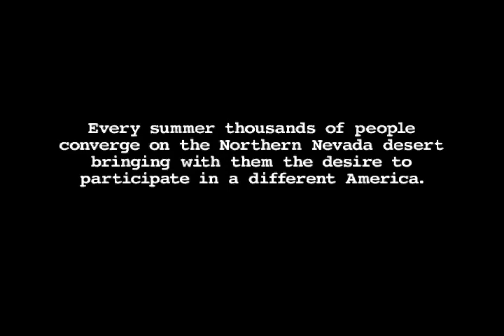Burning Man - The Burning Sensation (theatrical trailer)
Will scorch your senses as it takes you into the heart of the Burning Man experience. Each Summer, some 20,000+ souls make a pilgrimage to the Black Rock Desert to practice radical self-expression in a temporary, commerce-free community.  Distributed by Tubemogul.